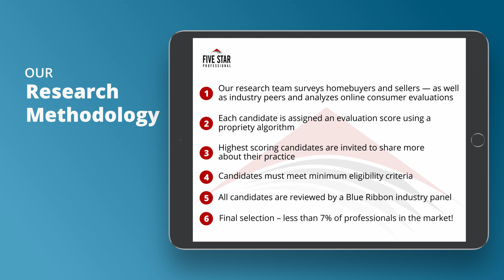2020 Richmond Five Star Home/Auto Insurance Professional Jean Roberts Pollard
Jean Roberts Pollard wins the 2021 Five Star Home/Auto Insurance Professional Award! Five Star Home/Auto Insurance Professionals represent those who are outstanding in their field. Winning professionals are selected as a result of a rigorous and objective research process. For any market, each year’s field of winners represents no more than 7% of professionals within the market.